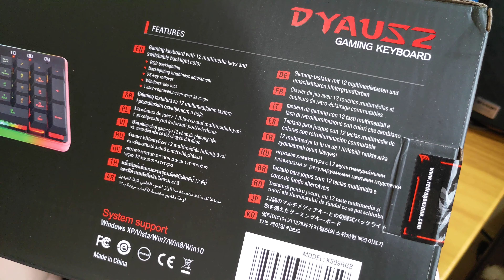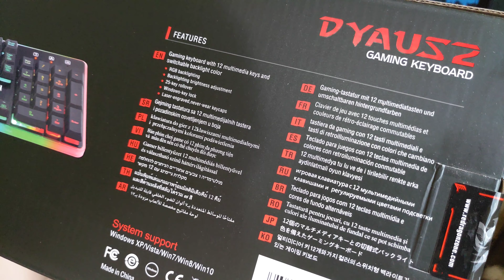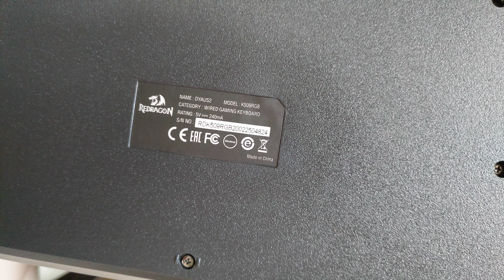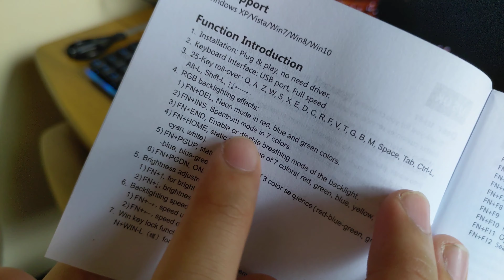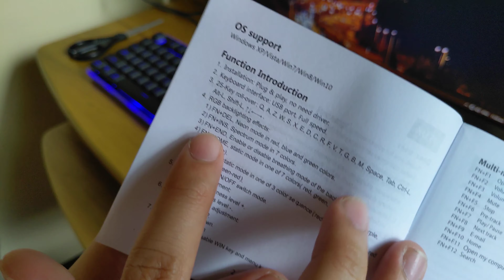Redragon Dyaus 2 Unboxing (low budget gaming keyboard)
Unboxing of Redragon Dyaus 2 K509RGB gaming keyboard (in Tagalog)